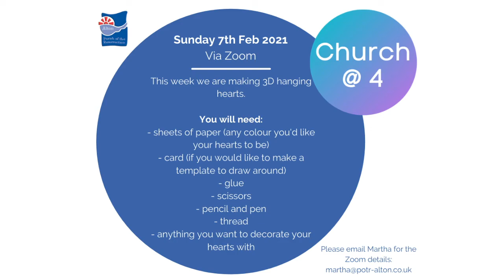In conversation with Martyn Edwards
Midweek Encouragement with Gordon and Andrew